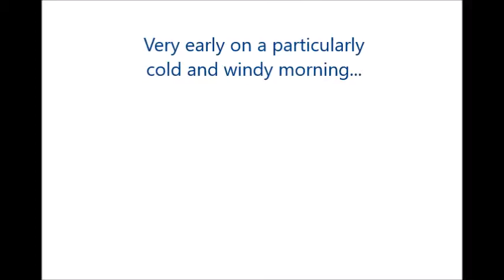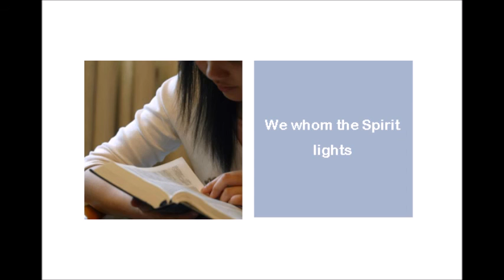The grit of religious life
I'm very much a writer, and very much not a speaking-on-the-spot-er! ;-) Still, I made this in case it's useful to anyone out there...